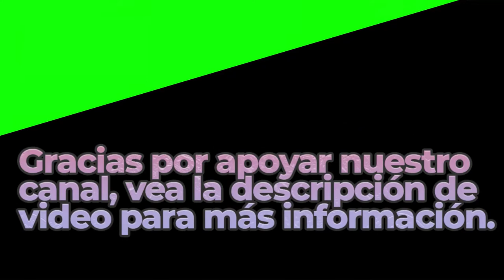Pastorale | Royalty Free Music | Classical Genre